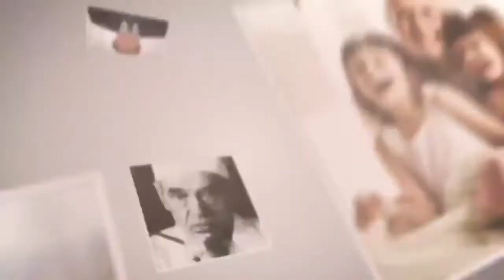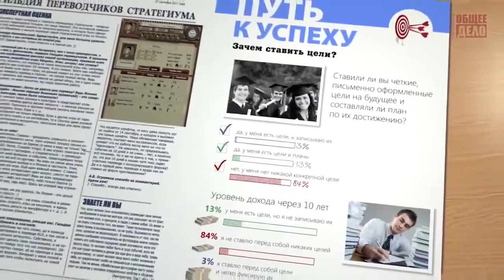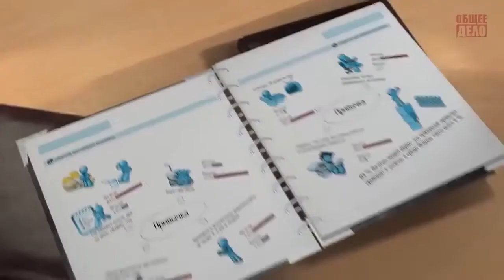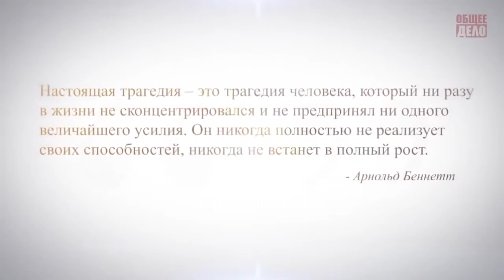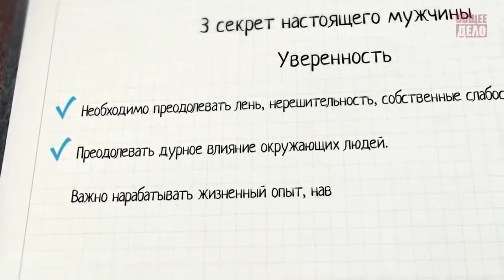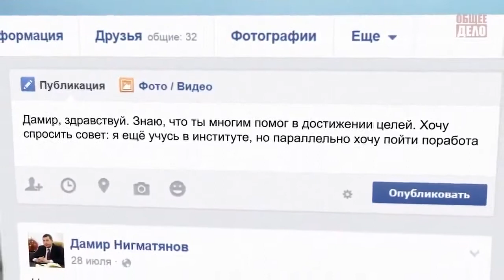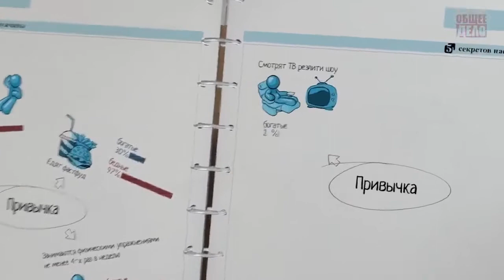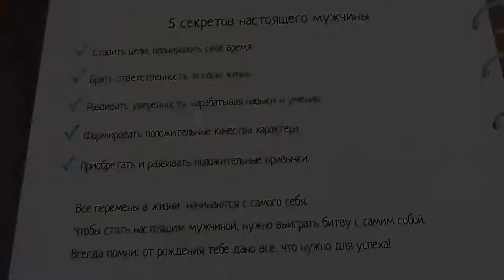Как ставить цели 5 секретов УСПЕХА в жизни и бизнесе!